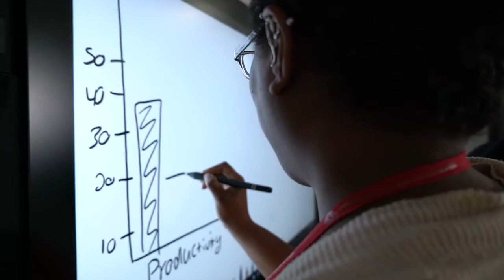People of Everise I Jameria Rutledge I Las Vegas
We are 12,000 people in six countries speaking 20 languages who all have one thing in common: we are Everisers, a family committed to elevating the experiences of the people we serve.

Meet Jameria Rutledge, a Supervisor from our Las Vegas Experience Center. Since she was a child, Jameria has pushed herself to excel by enrolling in advance honors classes in high school and even the ROTC. All her hard work eventually paid off because she graduated with honors and strong leadership skills as well.

Jameria puts those leadership skills to the test daily as a supervisor.

When she's not working, Jameria expresses herself through drawing and painting.

Find out more about why Jameria Rutledge and the hundreds of Everisers she works with love being part of the Las Vegas Everise family!